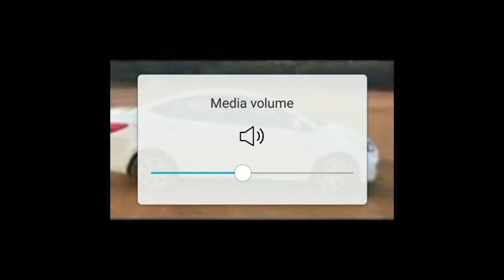Hyundai Verna drift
A man who drifts the car